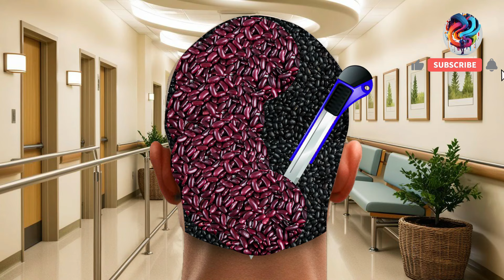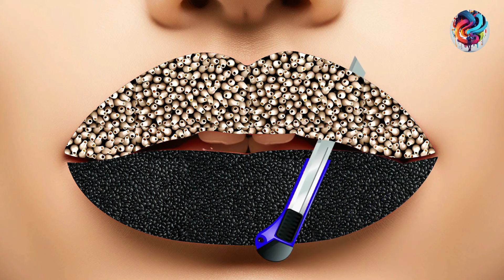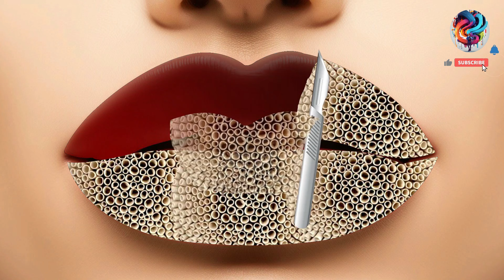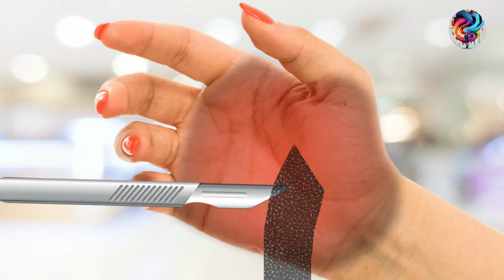ASMR Deep Cleaning | Asmr Head Treatment | Maggot infection & Ticks Removal | Asmr 2d animation